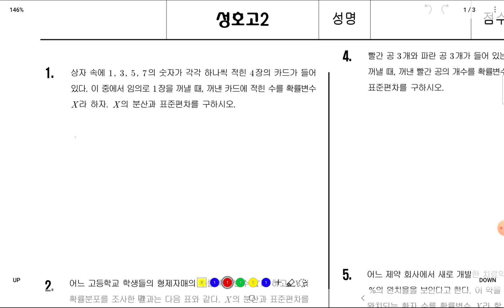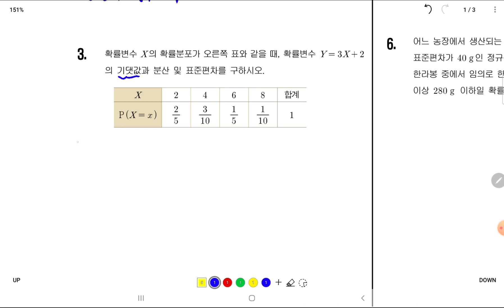성호고2 확통 수행평가 풀이